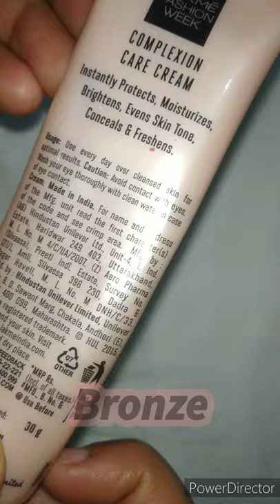LAKME 9to5 CC Complexion Care Cream SPF 30PA++ ALL IN 1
Lakme 9to5 CC Complexion Care Cream
Lakme 9to5 CC Complexion Care Cream mini
Lakme 9to5 CC Complexion Care Cream SPF 30 PA++
Lakme 9to5 CC Complexion Cream
Lakme 9to5 CC cream shades
Lakme 9to5 CC cream shades review
Lakme 9to5 CC cream shades price
Lakme 9to5 CC cream beige review
Lakme 9to5 CC cream bronze
Lakme 9to5 CC cream bronze shade review
Lakme 9to5 CC cream for dusky skin
Lakme 9to5 CC cream for oily skin
Lakme 9to5 CC cream for dry skin
Lakme 9to5 CC cream for wheatish skin
Lakme 9to5 CC cream for medium skin tone
Lakme 9to5 CC cream for acne prone skin
Lakme 9to5 CC cream for beginners
Lakme CC cream
Lakme cream
Best CC cream
Best CC cream for beginners
Best CC cream for everyday use
Best CC cream for office going girl
Best CC cream for combination skin
Best CC cream for dry skin
Best affordable CC cream
Best affordable CC cream for beginners
Best affordable CC cream for simple makeup
Best affordable CC cream for no makeup look
Best affordable CC cream for daily makeup
Makeup using cc cream
Affordable cc cream
Affordable cc cream  for beginners
Daily makeup with cc cream
Lakme cc cream shade beige mini
Lakme cc cream shade beige
Lakme cc cream shade bronze
sasti cream for makeup
good quality  cc cream for party makeup
good quality cc cream
Lakme 9to5 CC Complexion Care Cream swatches
Lakme cc cream swatches
Lakme 9to5 cc cream hand swatches